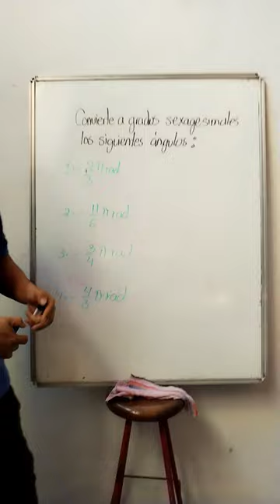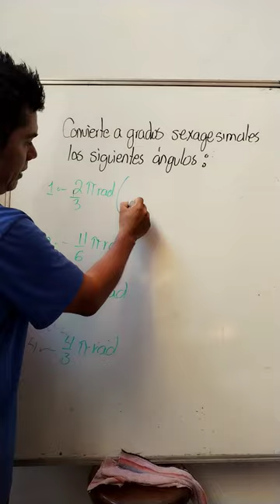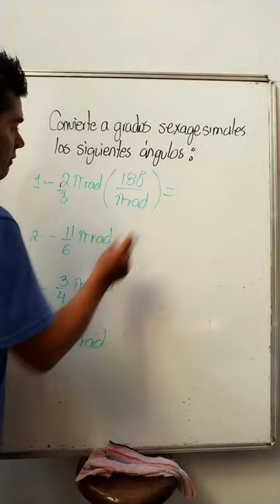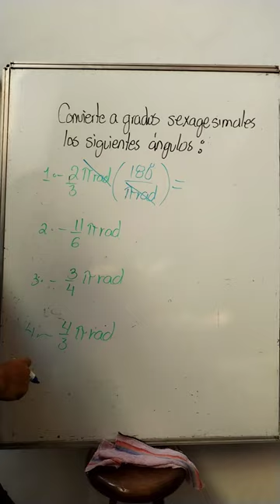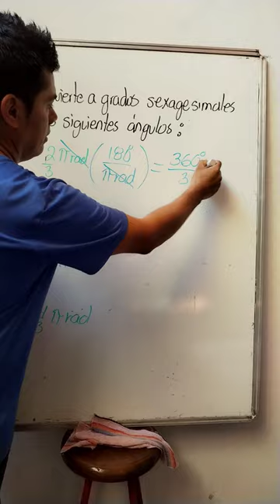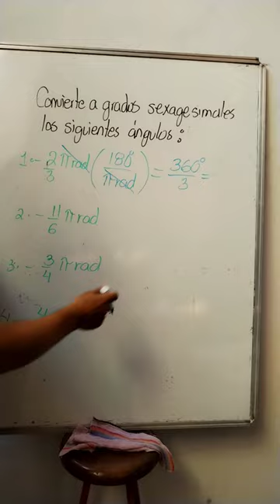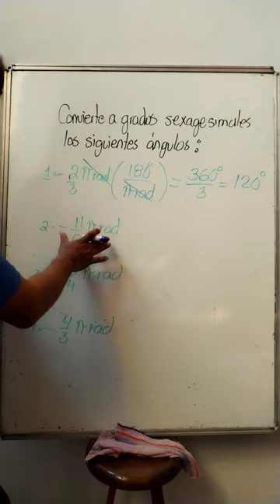22 de junio de 2023